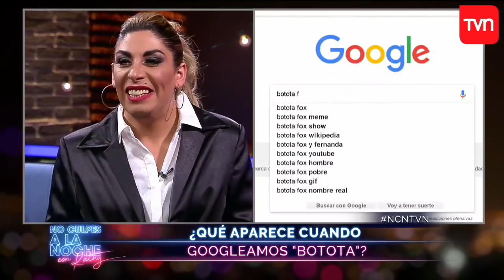Botota Fox | No culpes a la noche - T1E4 | Buenos días a todos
Botota Fox fue la cuarta invitada del nuevo late de TVN, donde se robó la película, animó el programa, contó sus más grandes secreto y hasta jugó al Tinder.

¿Chileno en el extranjero?